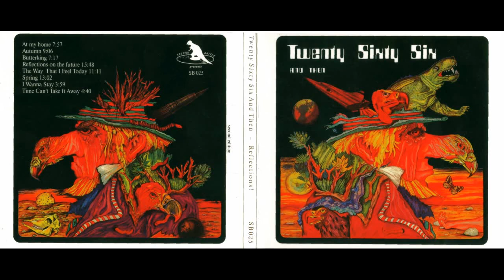Twenty Sixty Six and Then - The Way That I Feel Today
2066 And Then - Reflections!  (1972)